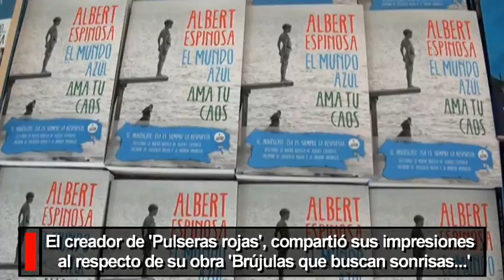El Libro-Fórum con Albert Espinosa llenó a reventar el CCC ’José Saramago’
El guionista, escritor y actor Albert Espinosa protagonizó ayer un libro-fórum sobre su obra ’Brújulas que buscan sonrisas¿..’, organizado por la Concejalía de Educación y Empleo, a través del Programa de Formación de Adultos de la Universidad Popular de Leganés, con la colaboración de la librería ’Punto y Coma’.

El popular autor agradeció al público de Leganés y, en especial a los alumnos del mencionado programa, que durante este curso han trabajado en el aula con la lectura de su novela.

Albert Espinosa alcanzó gran popularidad gracias a la película ’Cuarta planta’ y la serie de televisión ’Pulseras rojas’, basada en su vida y su libro ’El mundo amarillo’, traducido ya a 17 idiomas. Tras su éxito en España, los derechos de ’Pulseras rojas’ fueron adquiridos por la productora de Steven Spielberg para hacer una versión en Estados Unidos.

El autor catalán compartió impresiones con el numeroso público que abarrotaba el Teatro ’José Monleón’ del C.C.C. ’José Saramago’. El conocido escritor fue presentado por la poeta local Eloísa Pardo Castro y, al final del acto, la concejal de Educación y Empleo, Verónica Moro, obsequió a Espinosa con un ejemplar del libro ’Las aventuras de Pinocho’, ya que es un declarado fan y coleccionista de todo lo relacionado con este personaje de ficción infantil.